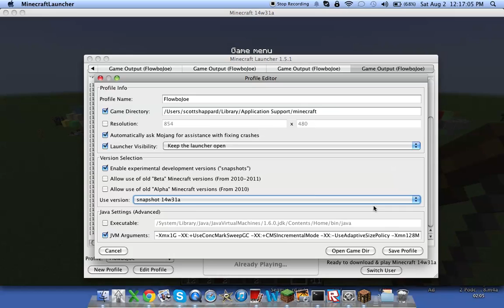Minecraft Snapshot 14w30c- How to Build a working SUBMARING BREATHING MACHINE!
Hey guys! This is a tutorial on how to  build a working submarine in Minecraft! They have come a long way since I joined in 1.5! I sort of failed on this one.. because I was playing in Snapshot 14w31a instead of 14w30c. So it slowed down a lot.